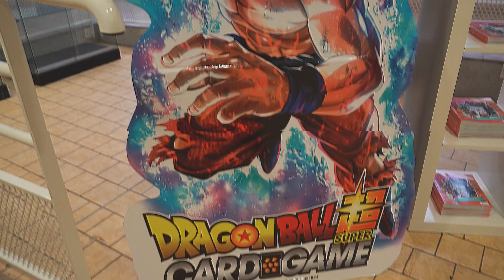Reportage :La Terre Des Mille Jeux à Creil